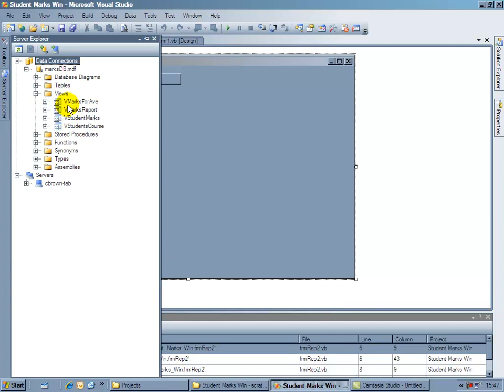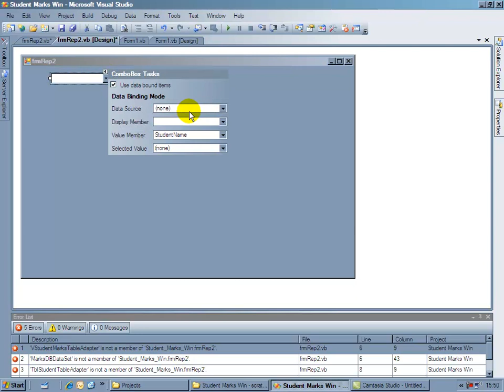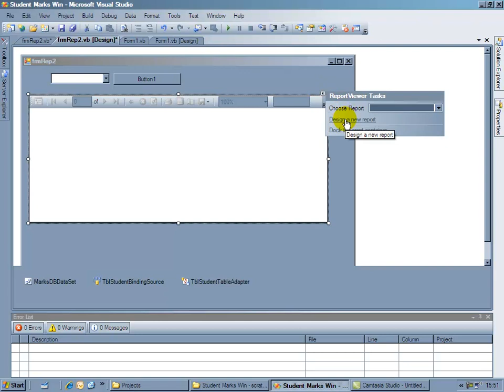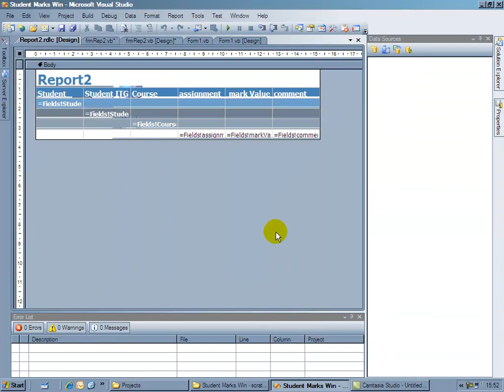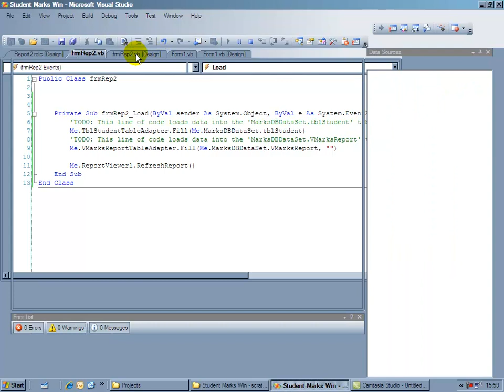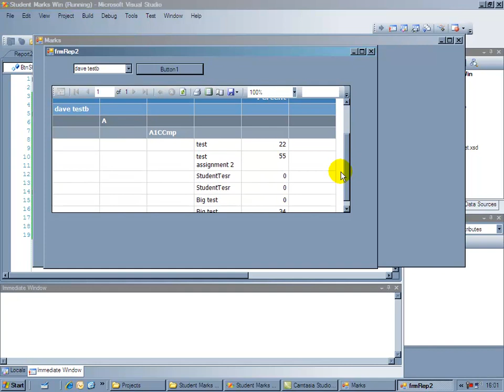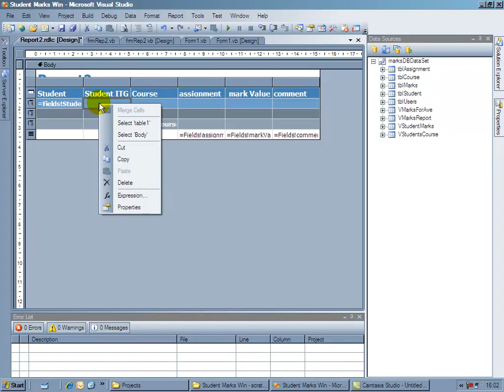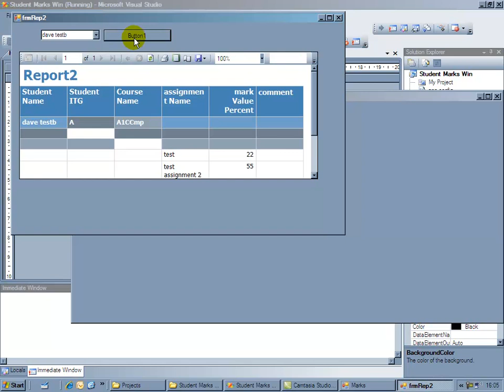Reports - parameters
How to create reports using Microsoft report viewer, using a combo box to filter the contents of the report.